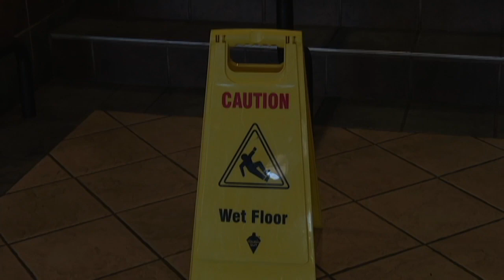HomeFront offering $500 vouchers to help renters find housing